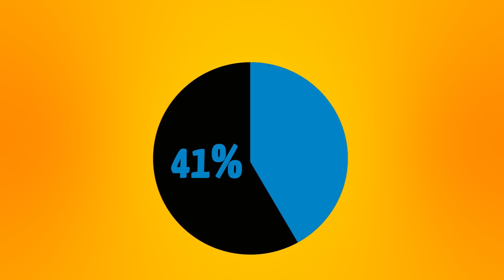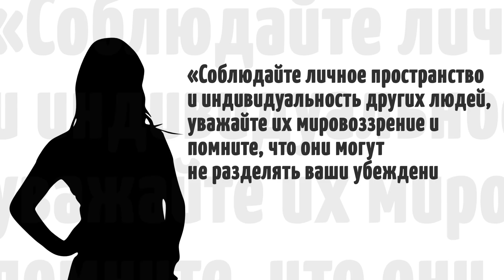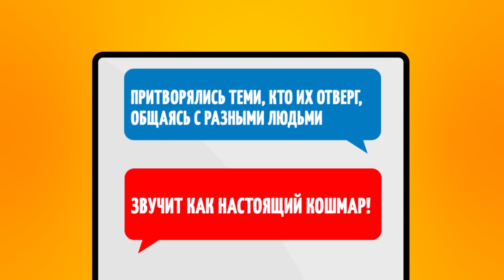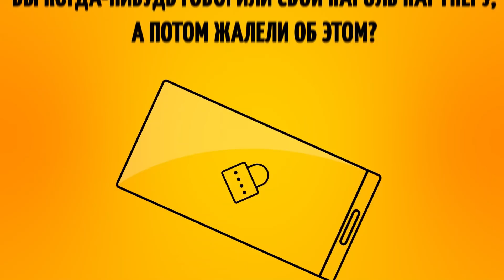Если вы Поделитесь Своим Паролем, Ваш Партнер Может от Вас Уйти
Представьте: вы приняли серьезное решение в своих отношениях. Нет, вы не купили дом или обручальное кольцо. Сделав это, вы показываете, что доверяете ему. Но хотя раскрытие такой важной и личной информации может показаться шагом в правильную сторону для ваших отношений, могут произойти и негативные побочные эффекты.
Исследование, проведенное страховой компанией Better Buy Insurance, показало, что 41 % людей от 18 до 34 лет жалеют о том, что дали свои пароли партнерам. Это почти половина!

ТАЙМ-КОДЫ:
Установка границ и уважение к личному пространству 1:10
Манипуляция 2:35
Предотвращение урона 3:20
Самозащита 3:48
Как создать идеальный пароль 4:07
Другие способы разрушения отношений цифровым миром 5:05

ОБЗОР:
- Нужно понимать, что наличие у вас отношений не подразумевает отсутствие личной жизни. Каждый человек в первую очередь личность, и вне зависимости от вашего статуса отношений вы имеете право на личные увлечения, хобби и прочее.
- Если ваш партнер упорно просит ваш пароль и говорит, что вы ему не доверяете, раз не даете, то знайте: это классическая манипуляция. Ваше нежелание выдавать личную информацию воспринимается как нечто большее и используется для того, чтобы поставить под угрозу отношения.
- Невозможно знать наверняка, к чему приведут отношения. Поэтому, дав пароль своему партнеру, вы можете нанести себе непоправимый ущерб.
- Если вам не хочется делиться паролем со своим партнером, необходимо принять меры предосторожности при его составлении.
- Создайте отдельный пароль для электронной почты. Убедитесь, что он надежный и трудно подбираемый.
- Будьте непредсказуемы! Чем более случайные слова вы подберете, тем лучше.
- Воспользуйтесь двухфакторной аутентификацией. Во многих онлайн-сервисах вам предложат двухэтапную проверку безопасности, чтобы защитить ваш аккаунт еще лучше.
- Меняйте пароли после разрыва. Если вы дали пароль партнеру, а затем расстались с ним, поскорее смените кодовое слово, пока никто не смог им воспользоваться.
- Проверяя личную страницу бывшего партнера, вы можете начать испытывать иррациональную ревность и злость, а это может стать токсичной привычкой. Она не даст вам двигаться дальше и может даже повлиять на текущие отношения.
- Если вы понимаете, что ваш партнер пользуется или манипулирует вами, чтобы разрушить вашу жизнь, вы, скорее всего, находитесь в токсичных отношениях, из которых лучше побыстрее выбираться.